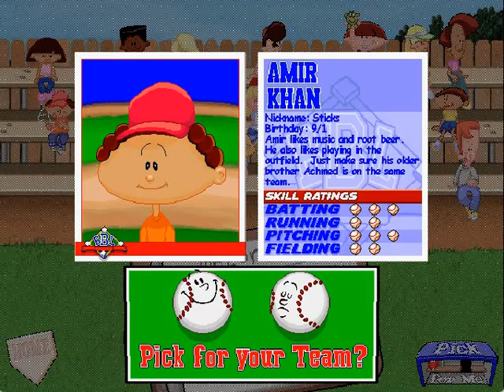Backyard Baseball Season Mode Game 1